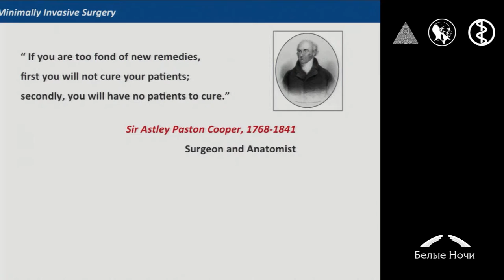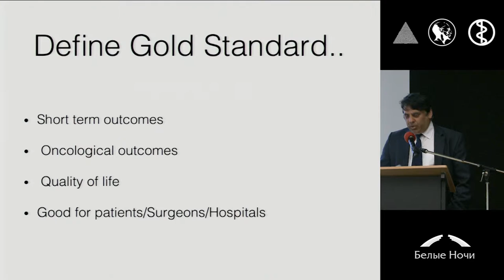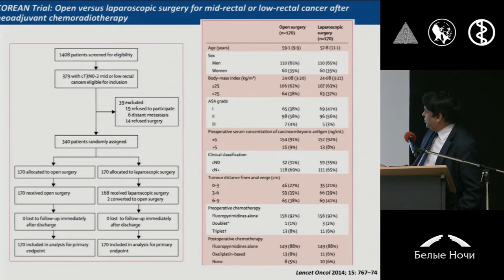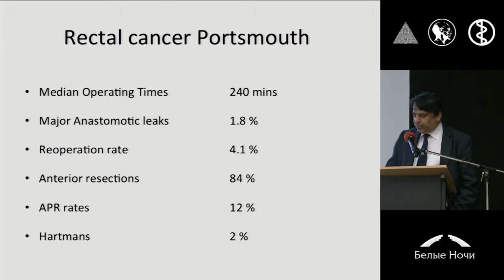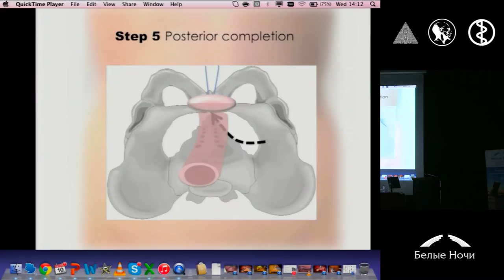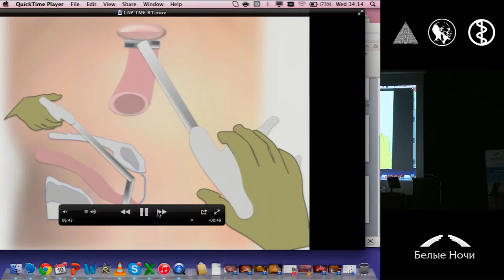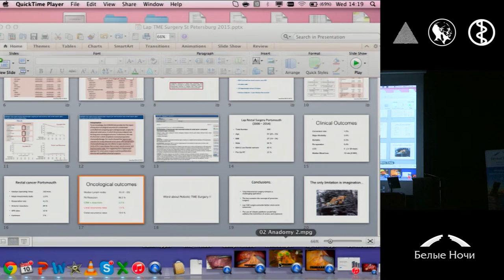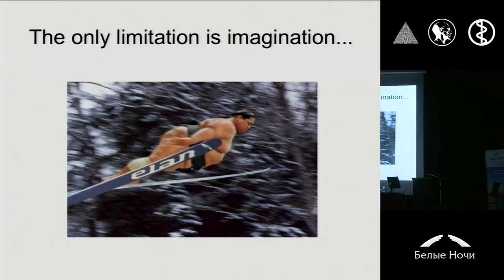Тотальная мезоректумэктомия у больных со «сложным» тазом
Amjad Parvaiz (Портсмут, Великобритания)
Секция Тотальная мезорект умэктомия: все проблемы решены? Петербургский онкологический форум «Белые ночи» 2015